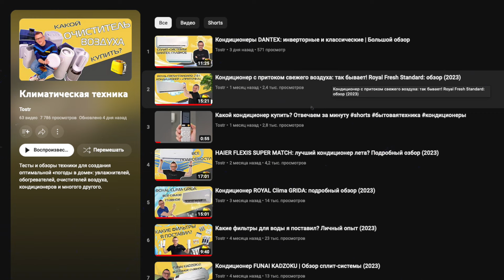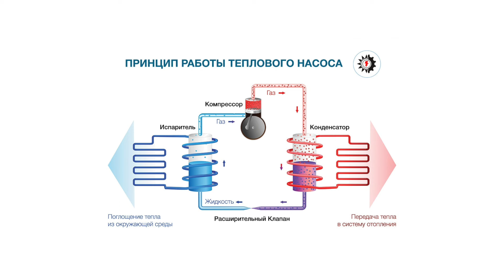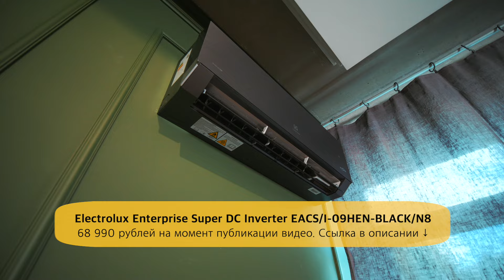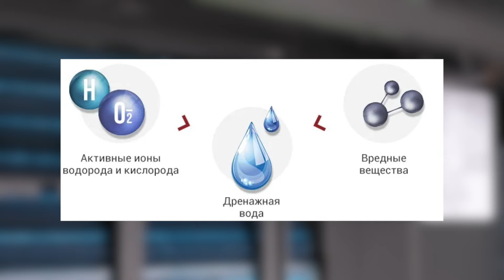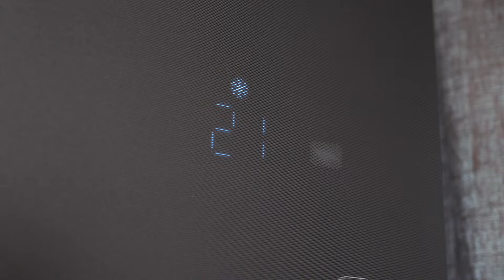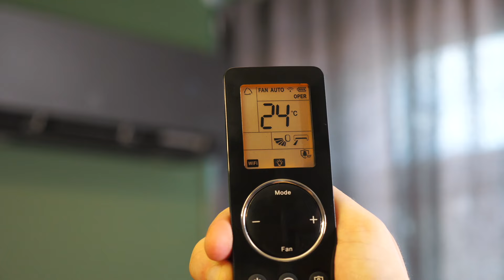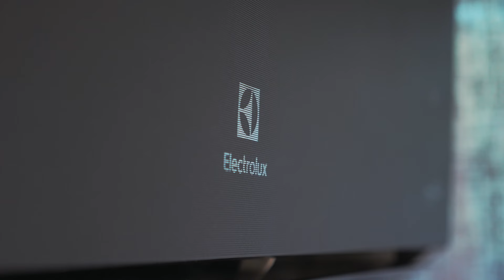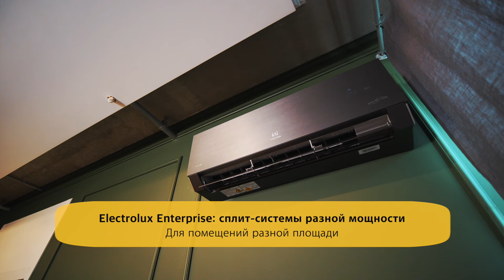Кондиционеры с тепловым насосом Electrolux Enterprise | Подробный обзор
Кондиционер с тепловым насосом – что это, как работает и почему тепловой насос особенно эффективен в режиме обогрева? Рассказываем главное о новых сплит-системах Electrolux Enterprise. Режимы работы, управление воздушными потоками, контроль влажности воздуха, технологии очистки воздуха и самоочистки кондиционера, экономия электроэнергии, дополнительные функции. Все подробности – в нашем обзоре.

Ещё интересные видео – Как выбрать кондиционер? Разбираемся с экспертом
– Кондиционеры TOSHIBA | ТОП-3 – Electrolux Evolution: кондиционер с очисткой воздуха | Обзор

Навигация по видео:
0:00 Энергосбережение: инверторный компрессор + тепловой насос
04:29 Интересный дизайн кондиционера
05:44 Технологии очистки воздуха
07:54 Режимы работы и настройки
10:34 Управление
11:06 Обслуживание кондиционера
11:56 Мнение TOSTR

Реклама. ООО «РК-МОНТАЖ», ИНН 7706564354. Erid: LdtCKSURw